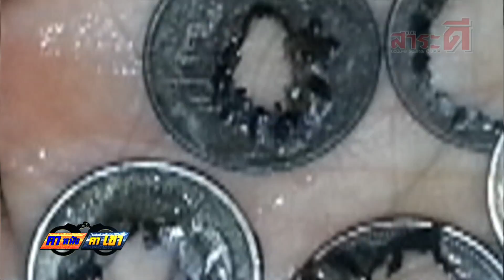คาหนังคาเขา เหรียญมรณะ